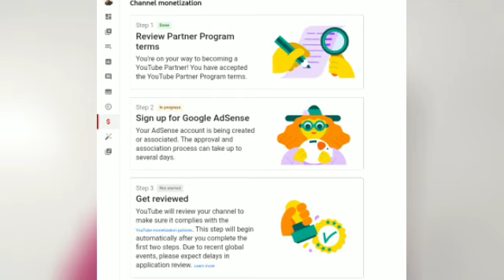MY CHANNEL GOT MONETIZED | HOW I REACHED 1K SUB AND 4K WH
And how my channel reach the 1k subs and 4k wh by my experiences within 8th months.

Desclaimer:
I don't own the background music, and credited belongs to the owner.

SOCIAL MEDIA FLATFORMS:

⏩✔William Vlogz

⏩✔fred_the_vlogger

HOW I MONETIZED MY YOUTUBE CHANNEL
MY CHANNEL GOT MONETIZED IN 8TH MONTHS
MY CHANNEL GOT MONETIZED| HOW I REACHED 1K SUBSCRIBERS AND 4K WH
MY CHANNEL GOT MONETIZED
MY CHANNEL ACCEPTED IN YPP
HOW FAST MONETIZATION PROCESS